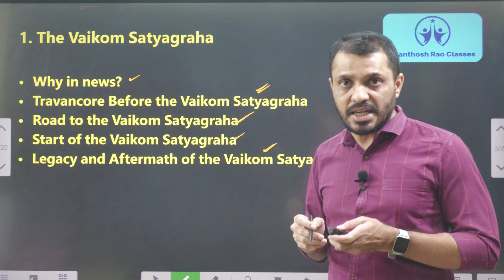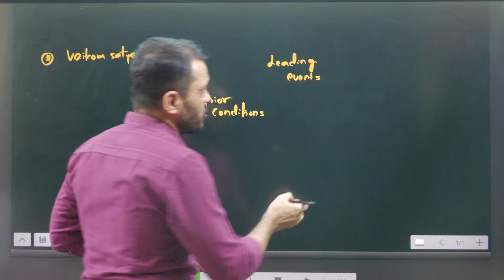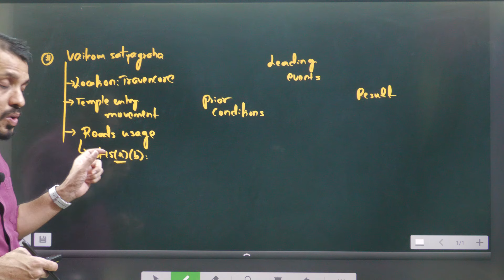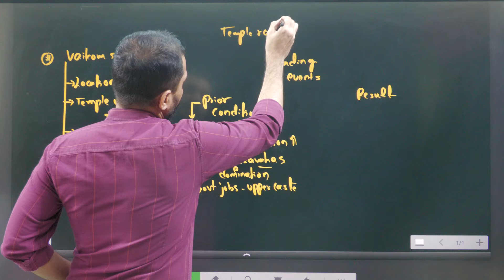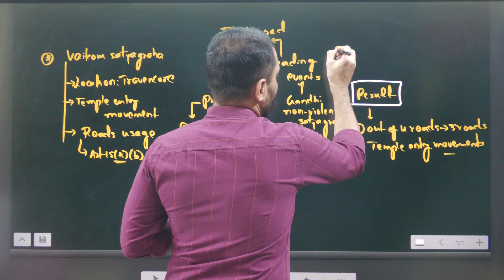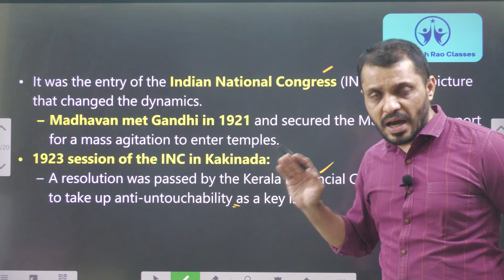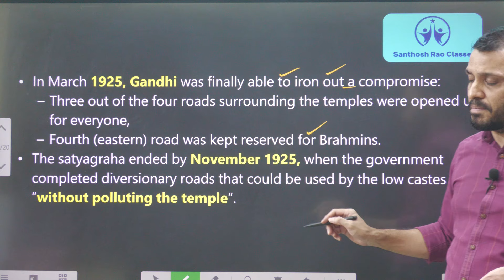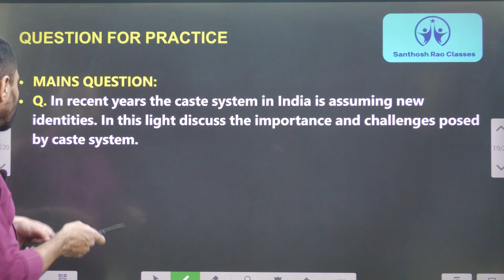వందేళ్ల వైకోమ్ సత్యాగ్రహ సమరం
Time codes:
0:00- Introduction
00:58- Map pointing
01:09- Video components
02:32- Concept explanation
11:23- MCQ's